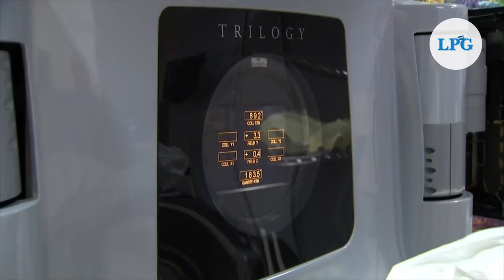Mujeres salvadoreñas alzan su voz y cuentan su testimonio de cómo vencieron el cáncer de mama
Mujeres salvadoreñas, sobrevivientes de cáncer de mama, que nunca dejaron de luchar y pese a las adversidades ahora cuentan su historia, como testimonio para quienes han recibido este diagnóstico aterrador.

¡Visítenos!